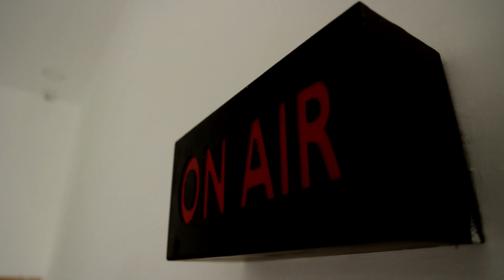வெந்த புண்ணில் வேல் பாய்ச்சுவதுபோல ஆ.ராசா பேசி வருகிறார் - அண்ணாமலை ஆவேசம் | BJP | Annamalai |DMK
வெந்த புண்ணில் வேல் பாய்ச்சுவதுபோல ஆ.ராசா பேசி வருகிறார் - அண்ணாமலை ஆவேசம்